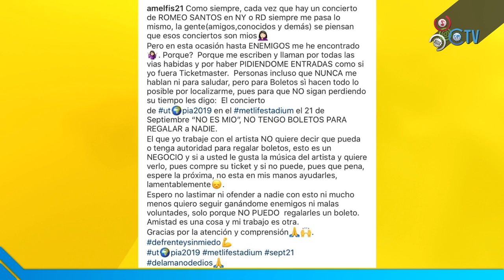Manager de Romeo Santos “Amelfis Díaz” se riega contra todos lo que piden boletas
Hoy en el programa Numero 1 de la tarde RedActivos de CachichaTv comentamos sobre las declaraciones de la ManagerdeRomeoSantos RomeoSantos AmelfisDíaz, quien publico en las redessociales específicamente Instagram, que ella no tiene la potestad de estar regalando boletas para los conciertos del aclamado Elreydelabachata, TheKing este pronunciamiento lo realizo próximo al concierto del MetLifeStadium, EastRutherford, NewJersey, USA este próximo 21 de Septiembre.

Bienvenidos a Cachicha TV! El sitio que te mantendrá  siempre informado. Aquí encontrarás contenido relacionado de:

🖥️Espectáculos y la farándula🖥️

⏩ El Show Internacional con la participación de Wilson Sued, El Internacional Mamola e Ingrid Jorge, transmitido de Lunes a Viernes de 7:00 PM a 9:00 PM

⏩ RedActivos con la participación de Arismendy Dévora, Emely Taveras, Martha Rodríguez y Adalberto Crespo,  transmitido de Lunes a Viernes de 3:00 PM a 4:00 PM

⏩ Los Tripiones con la participación de Trompo Loco, La Real Orqui y El Pio RD,  transmitido de Lunes a Viernes de 5:00 PM a 6:00 PM

🖥️Programas de Mujeres🖥️

⏩ Mujeres Intensas con la participación de María Angélica Marte, Elide Jiménez y Brenda Aracena, transmitido de Lunes a Viernes de 12:00 PM a 1:00 PM

🖥️Programas de Salud🖥️

⏩ Plan Médico con la participación de los doctores Brauly Guzmán y Rafael Guzmán, transmitido de Lunes a Viernes de 02:00 PM a 3:00 PM

🖥️Programas de Tecnología🖥️

⏩ Blue- Tech con la participación de Andrés el Gringo

Entre otros programas...